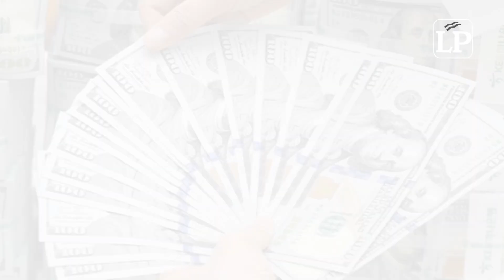Las5DelDía | 14 de octubre 2019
Unión Europea aprueba régimen de sanciones para Nicaragua por violaciones a los derechos humanos, Ministerio Público establece que el diputado Francisco Sarria coordinaba trasiego de cocaína desde Costa Rica a Honduras. Más detalles aquí: ow.ly/7RZr30pICcG